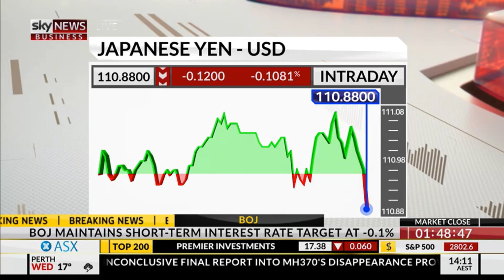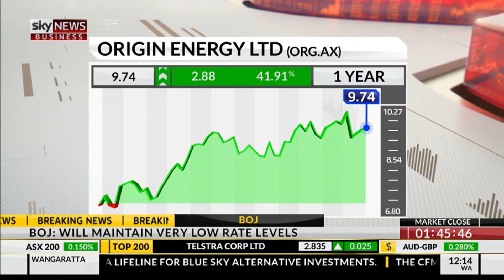Chris Conway - Sky Business, 31 July 2018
Chief Market and Trading Strategist, Chris Conway, talks through today’s action (albeit lackluster) as traders remain cautious ahead of reporting season. On that front, Chris talks strategy and what he is expecting from a sector perspective. Chris also works through the latest numbers from Origin and why we continue to like it from a long-term perspective, and the update from the BoJ as it drops mid-interview.